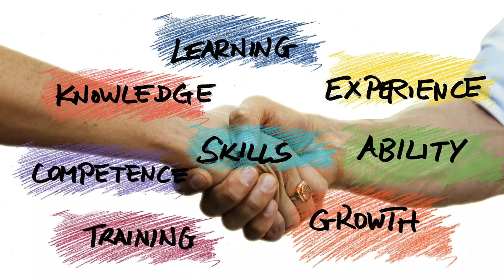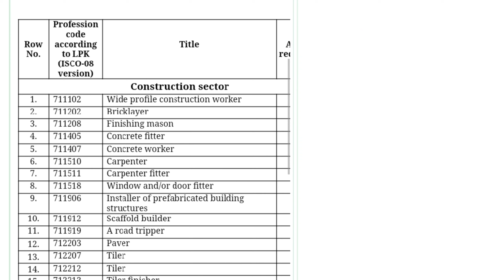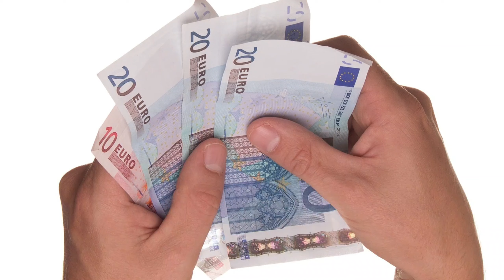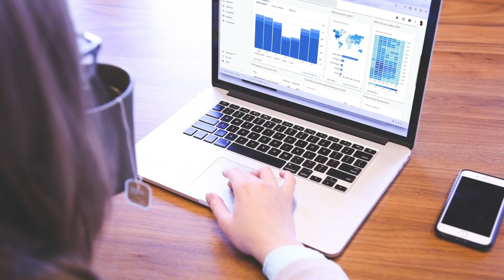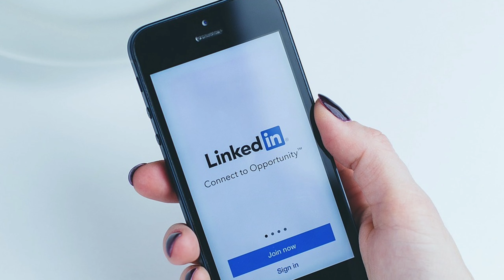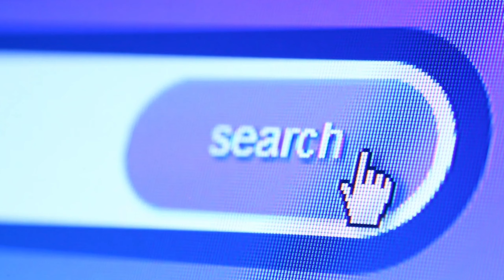Lithuania Work Permit Visa | Work Permit and Work Visa Sponsorship | Europe Visa | Jobs in Lithuania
In this video we will speak about Lithuania Work Permit Visa | Work Permit and Work Visa Sponsorship | Europe Visa | Jobs in Lithuania

EUROPE LIFESTYLE CHANNEL LINK

Job Platform :

Indeed